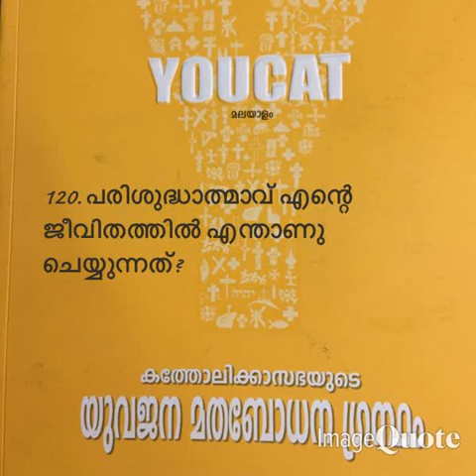Youcat- Audio Book in Malayalam- Files 0111 to 0120-Christeen Ministry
Christeen Vision.